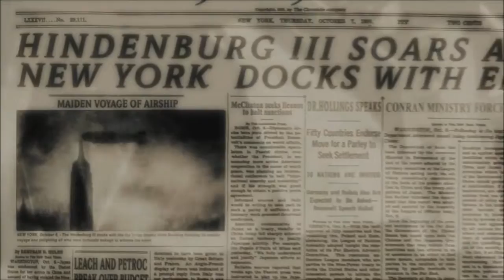BOP SHACK STOMPERS : STAMPERS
Instrumental (dossier sin city 1)